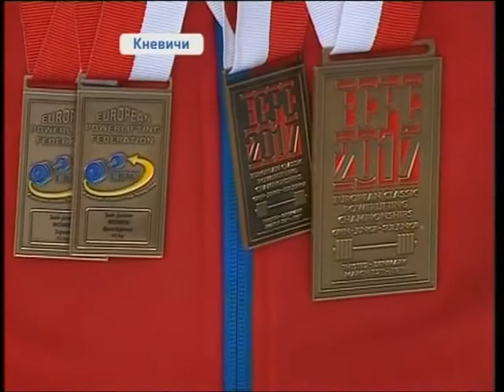Алина Рассамахина вернулась во Владивосток после Чемпионата по пауэрлифтингу в Дании